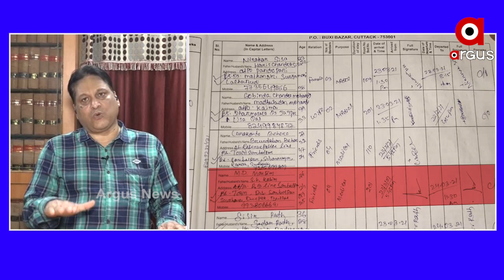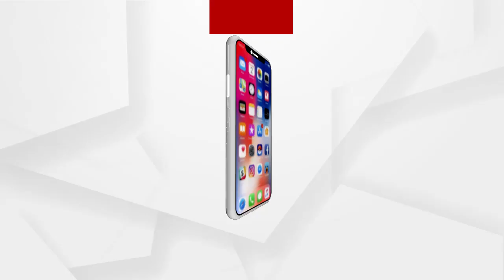ହାଇଦର ଫେରାର ପଛରେ ରହିଛି ବଡ ଷଡଯନ୍ତ୍ର....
ହାଇଦର ଫେରାର ଘଟଣା ପଛରେ ରହିଛି ବଡ ଷଡଯନ୍ତ୍ର । ବଡବଡ ଅଫିସରଙ୍କ ହାତ ଅଛି ବୋଲି କହିଲେ ଆଇନଜୀବୀ ମାନସ ଚାନ୍ଦ.